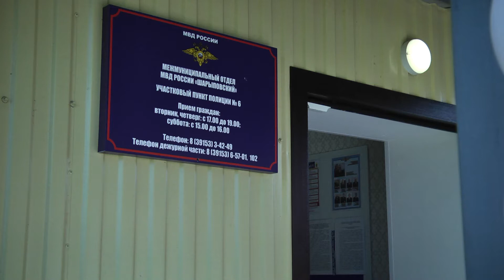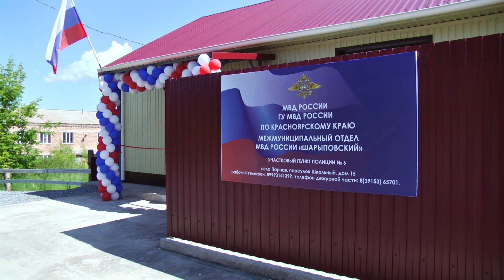Открытие административно жилого комплекса в Шарыпово